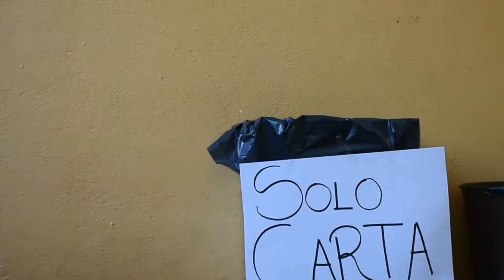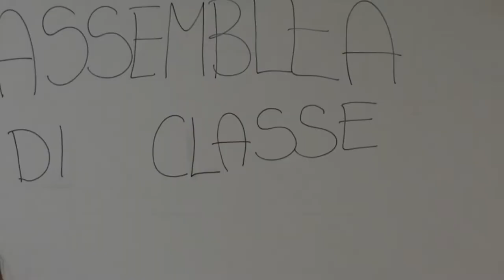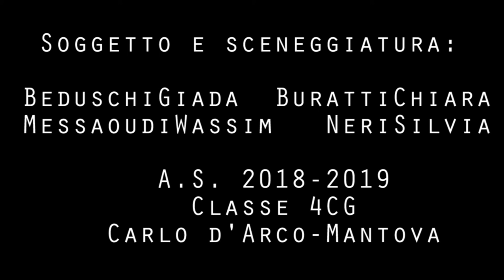01 Beduschi Giada